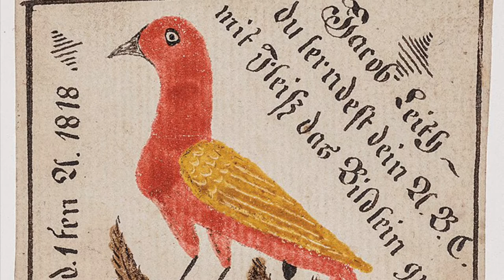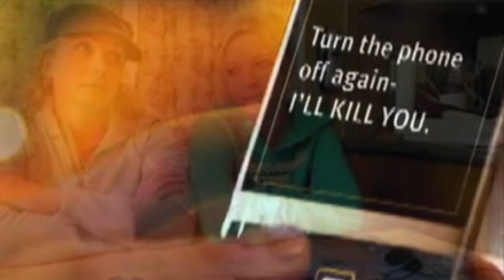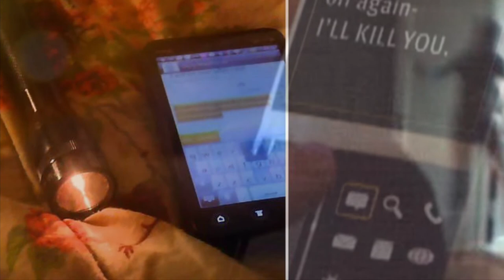FIVE OF THE MOST TERRIFYING TRUE STORIES